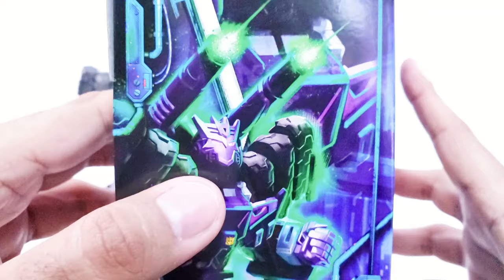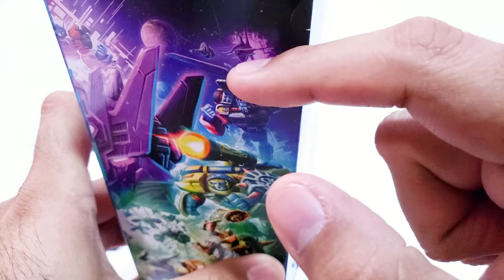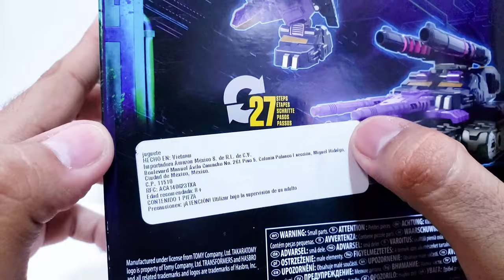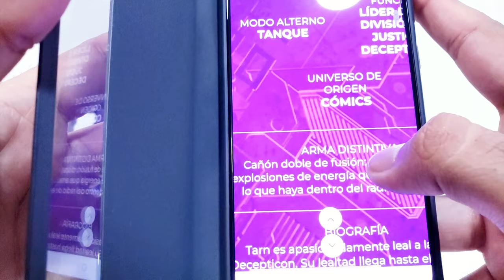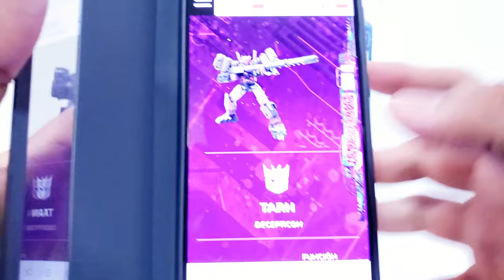Transformers Legacy Evolution, Comic Universe, Decepticon Tarn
¡LOS UNIVERSOS SIGUEN CHOCANDO!

Transformers: Legacy Evolution abre el portal a un nuevo universo More Than Meets The Eye y reúne a los personajes favoritos de los fanáticos de todo el multiverso de Transformers. Celebra los últimos 40 años de historia de Transformers con las nuevas figuras que se actualizan con la tecnología Evo-Fusion.

La batalla esta evolucionando con la figura de Transformers: Legacy Evolution, Voyager Class, Decepticon Tarn. Diseño inspirado en Comic Universe, este robot de Transformers: Legacy Evolution, mide 6.5 inch (16.5 cm) con una imágen parecida a los cómics de IDW con un diseño de estilo Generations.

Tarn es tan leal a la causa Decepticon que demuestra su lealtad fijando la insignia Decepticon en su propia cara.

La figura de acción se convierte de robot a modo tanque pesado cibertroniano en 28 pasos, cuenta con una torreta giratoria de doble cañon que se fijan a la figura en ambos modos e incluso a la espalda como cañones de hombro. Con la tecnología Evo-Fusion, evoluciona la batalla reacomodando los cañones de la torreta en un lanzador de largo alcance.

Escanea el código QR en cada paquete para revelar especificaciones técnicas de personajes desde todo el multiverso. Transformers, las figuras de acción heredadas son más que juguetes para niños. ¡Son emocionantes coleccionables para los fanáticos de todas las edades!

RECOMENDACIONES

Otros videos de Transformers Legacy que les pueden interesar, comparto los siguientes links: